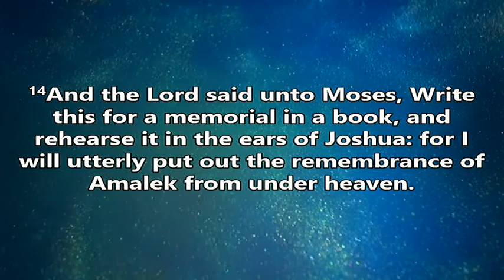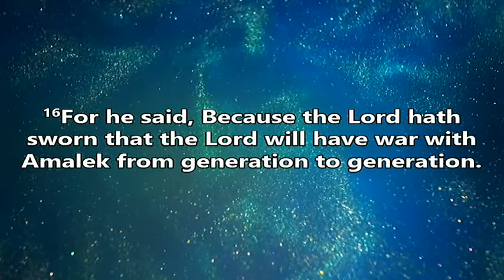Partial Obedience is Disobedience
Pastor Jonathan Ange
July 29, 2018
Sunday AM